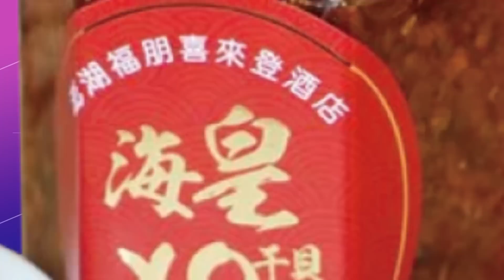【每日必看】"神速效率"驚死人"國家機器"動起來?! 孫大千:背後一定"藏玄機"...｜有沒這麼快? 沈慧虹告吳子嘉 "3天發傳票11天就開庭" 20221009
02:26訴訟效率如此神速? 吳子嘉:一定準時出庭  看你拿我怎麼辦
00:00有沒這麼快? 沈慧虹告吳子嘉 11天就開庭